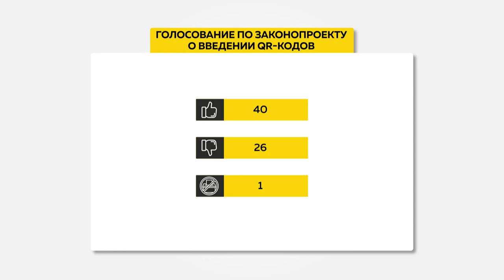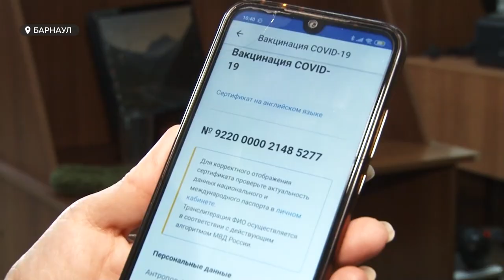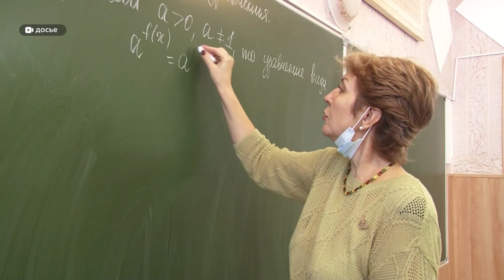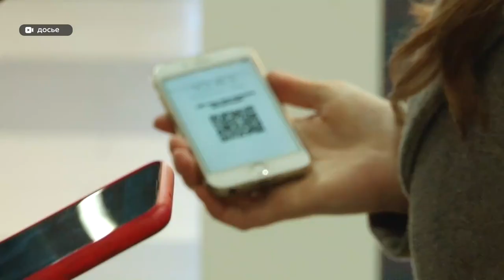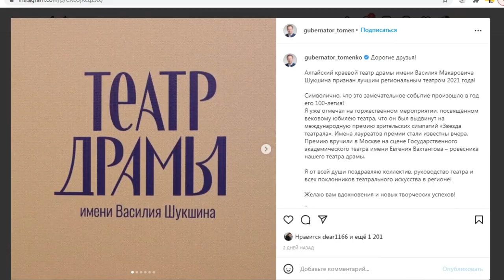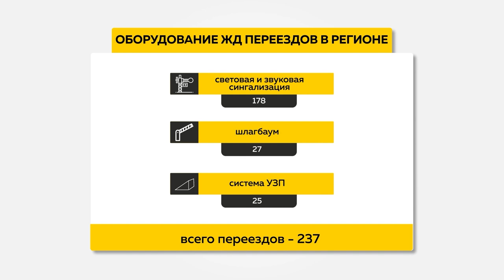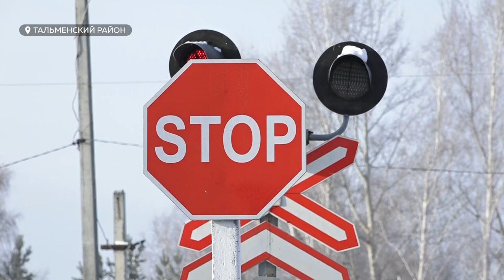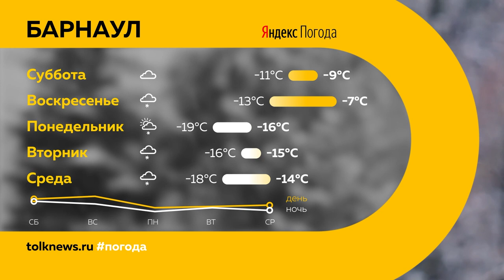«День с Толком». 11.12.2021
Смотрите в выпуске:

00:00 Анонс
00:22 Алтайские депутаты поддержали законопроект о введении QR-кодов
06:21 Противоречат ли ограничениями из-за коронавируса Конституции России
15:42 Прививать детей в крае начнут уже в конце декабря
16:54 Барнаул посетил полпред президента в Сибирском федеральном округе
20:31 Студенческие бизнес-проекты
22:26 Результаты проверки по громкому ДТП на железнодорожном переезде
27:41 Резонансные дела
28:45 Всемирный день футбола
35:00 Прогноз погоды